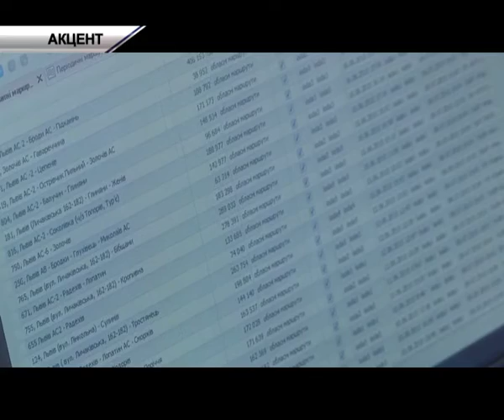GPS-контроль за водіями маршрутів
Захотіли взяти під контроль – отримали черговий конфлікт. Наперекір деяким перевізникам, у Львові розпочала роботу спеціальна диспетчерська служба. Відтепер вона здійснюватиме контроль за водіями приміських та міжміських маршрутів. Значну частину автобусів уже облаштували GPS навігацією. Частина перевізників не в захваті від такого, оскільки вважає, що влада лобіює приватні інтереси одних, нехтуючи правами інших.